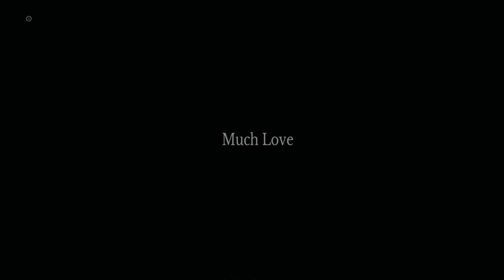RE2 REIMAGINED: Short Action/Story/Ending Edit [720x1280p]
Final Edit

Captured & Edited By Solid Spirit

Much Love 🌍